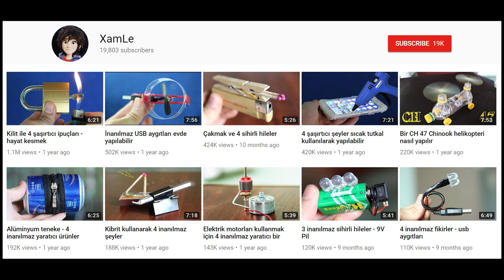Mukavva kullanarak hidrolik bir araba yap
Hazırlayın: Karton, sıcak tutkal, süper tutkal, kürdan, kalem, şırınga